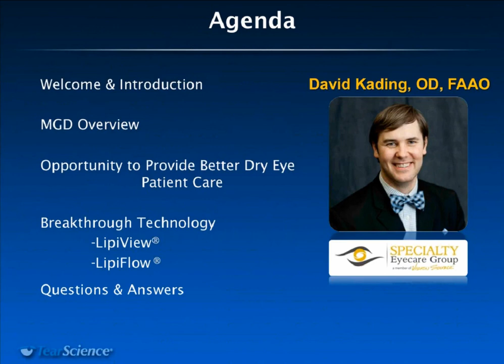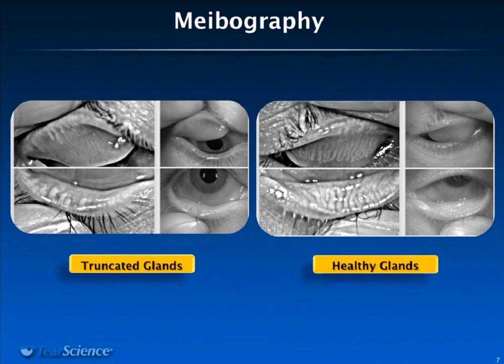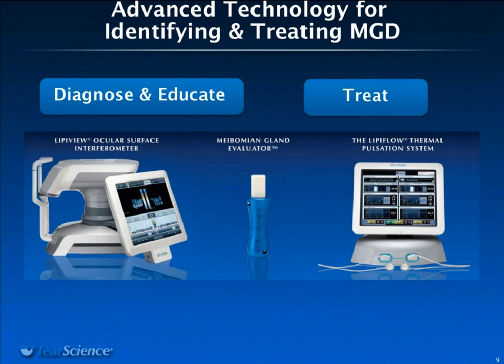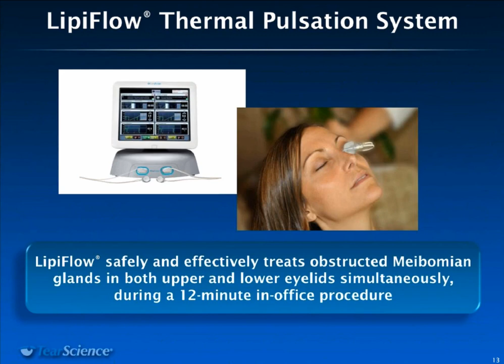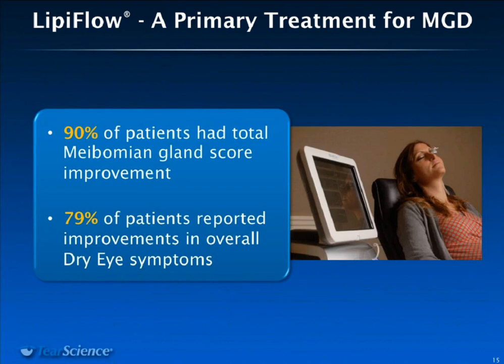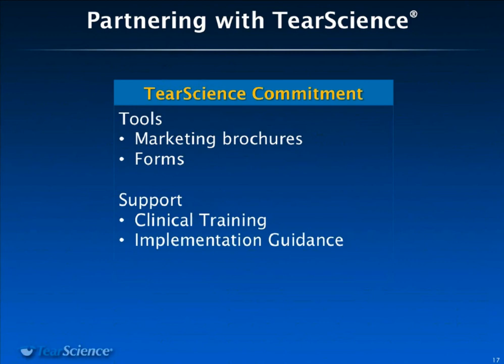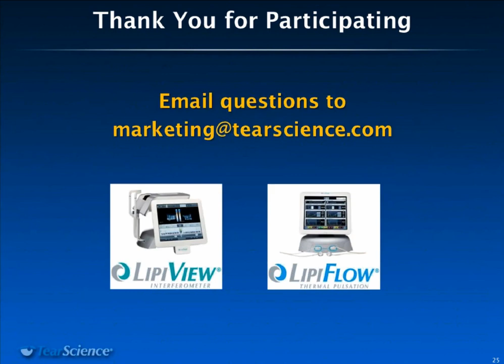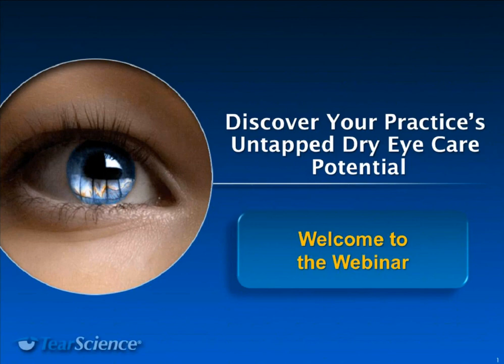Building a Dry Eye Service - Dr. David Kading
Dry eye represents a huge opportunity for your eye care practice. More than 25 million Americans collectively spend $3.8 billion annually to manage their dry eye symptoms. Unfortunately, traditional therapies have left these patients frustrated and seeking more effective options.

In this webinar, Dr. Kading will explore how you can successfully implement a new dry eye service to boost patient satisfaction and referrals to grow your practice.

Learn how the breakthrough TearScience system for assessing and treating Meibomian Gland Dysfunction can help you better serve current patients and attract new ones. The webinar will include LipiFlow® product and safety information.